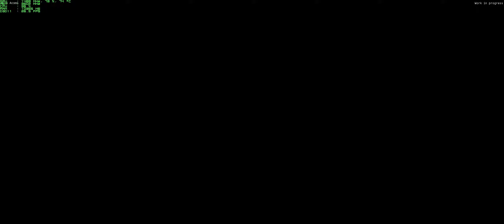KINGDOM COME DELIVERANCE - BETA BENCHMARK 2560x1080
PC RIG:
|||- CASE:
NZXT H440 V2
|||- POWER SUPPLY:
Cooler Master M850W Silent 80+ Gold
|||- MAINBOARD:
MSI X99A GAMING 7 Bios H.D
|||- CPU:
Intel Core Haswell-E 5820K 6Core/12Thread @4.2Ghz v1.300
|||- COOLER:
Corsair Hydro Series GTX H110i Extreme 280mm with 2X Thermaltake Riing White LED RING
|||- RAM:
32GB DDR4 Corsair Dominator 2400mhz profile2 2666mhz
|||- VGA:
EVGA NVIDIA GXT980Ti 6GB SC+ Superclocked
|||- HARD DISK:
1x SSD m.2 Turbo NMVE Samsung SM951 2000/1550 Mb/s (Win10)
1x SSD CRUCIAL BX200 960GB Games
1x HDD Barracuda Sata6 64Mb 2TB 7200 Storage
1x HDD Green Sata6 64Mb 3TB 7200 Storage
|||- MONITOR:
LG EA93 29" 2560x1080 UltraWide IPS LED
|||- KEYBOARD:
Corsair K65 RGB Mechanical Keyboard
|||- MOUSE:
Corsair Vengeance M65 White Edition
|||- MOUSEPAD:
Glorious PC Gaming Race White Edition
|||- HEADSET:
Corsair Void RGB 7.1 Dolby Wireless White Ed.